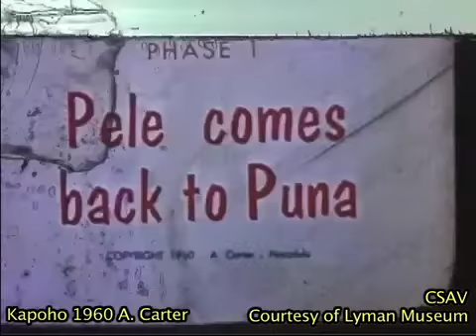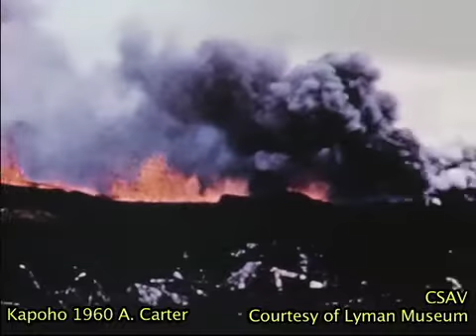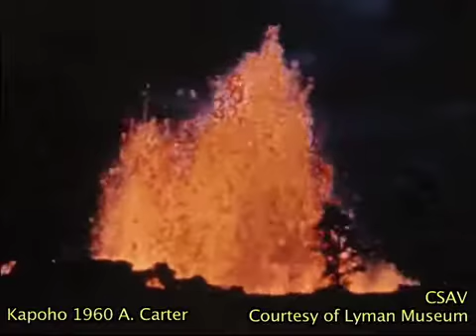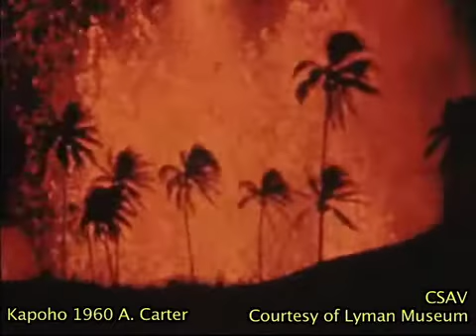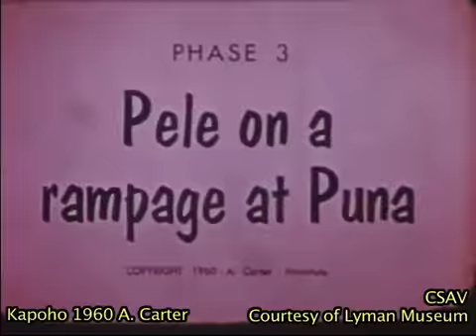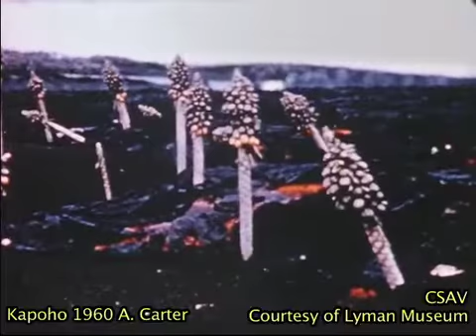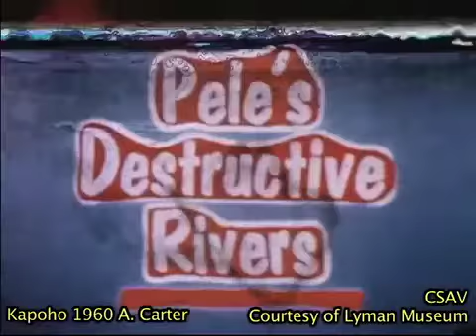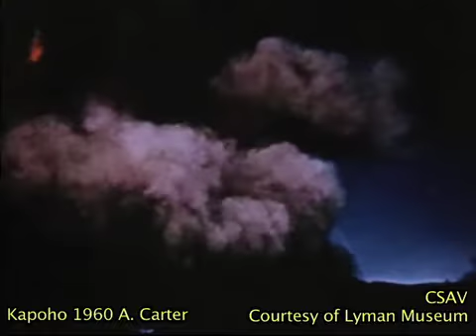Kapoho eruption 1960 by A. Carter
This footage was discovered by an archivist at Lyman Museum, and includes beautiful volcanic fountains, as well as scenes of residents evacuating as lava from Kilauea visits Kapoho in 1960. Thanks to Lyman Museum for providing this footage, and thanks to the Henry Kuualoha Giugni Moving Image Archive of Hawaii for digitizing the film reels to DVD. for more information about volcanoes, and visit the Hawaiian Volcano Observatory to keep up-to date on current volcanic activity. Civil Defense publishes daily reports about natural hazards. Stay safe!